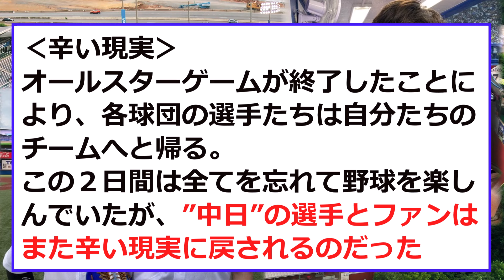【中日】選手とファン、「辛い現実」を感じる...